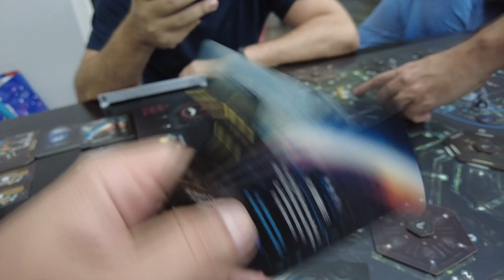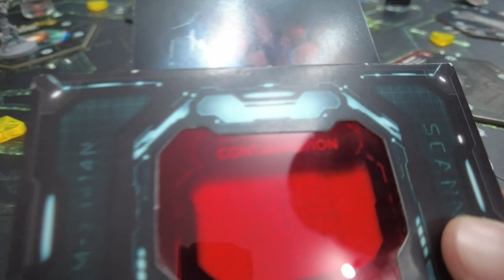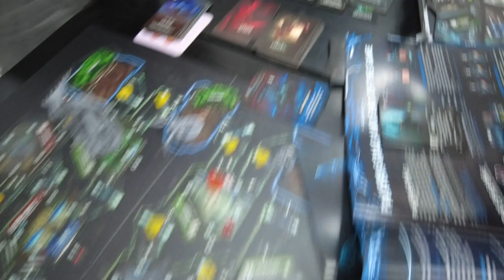Na festa dos Aliens, quem saiu limpo? - After Match na Pista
Episódio piloto para um novo formato aqui no canal. Vamos documentar às nossas jogatinas, ás saídas para jogar. Sua opinião é muito importante, deixa ela nos comentários para que a gente possa ir acertando cada fez mais o formato.